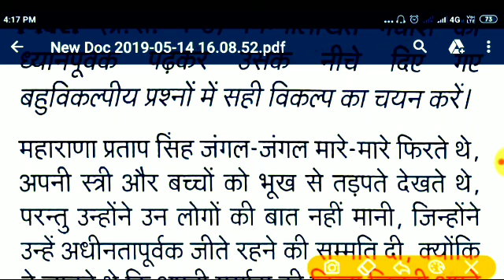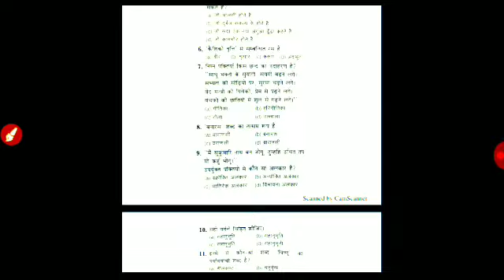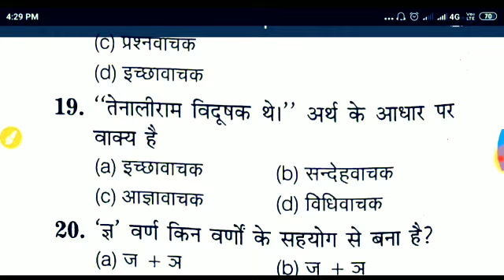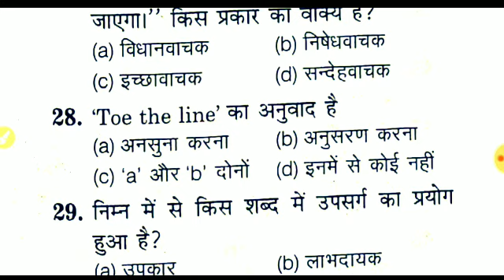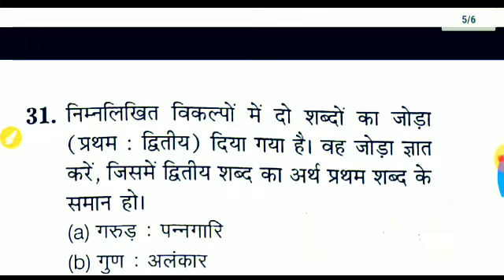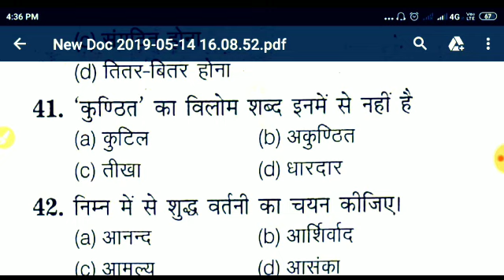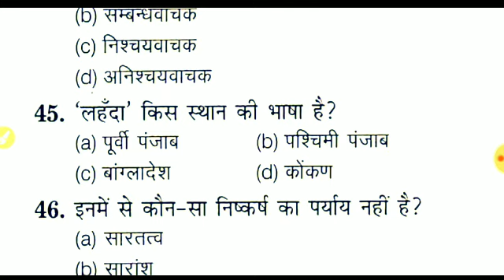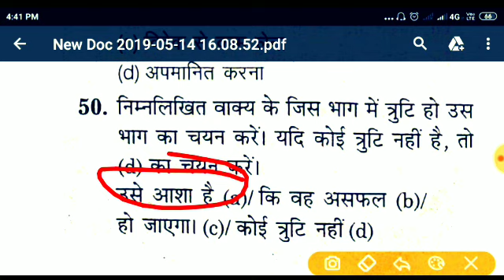फुल टेस्ट👉{61}मंडी परिषद,(FCI),लेखपाल चकबन्दी,लोअर-2#UPSSSC,हाई कोर्ट#RO//ARO